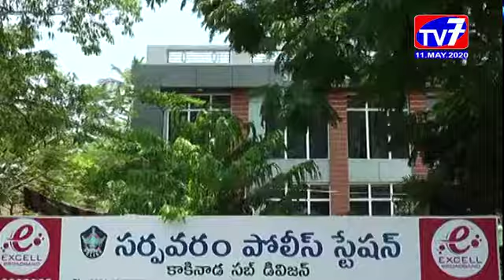KAKINADA _SARPAVARAM CI_11 May 2020_TV 7 News_East Godavari